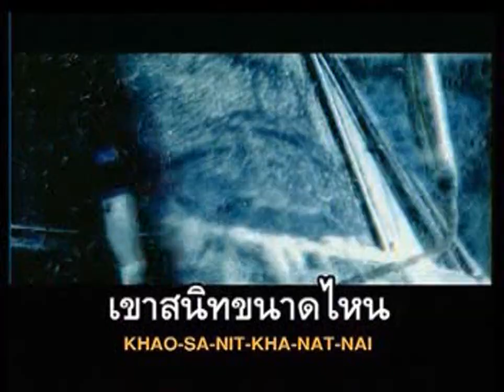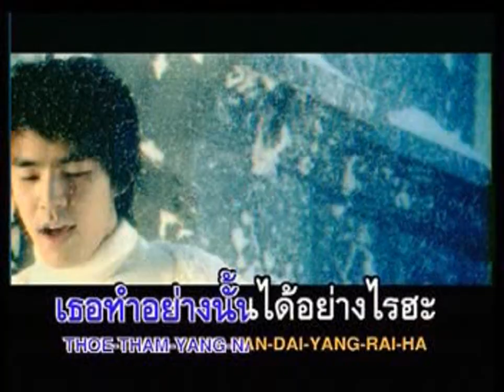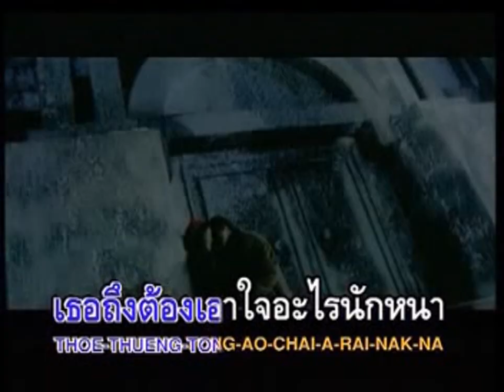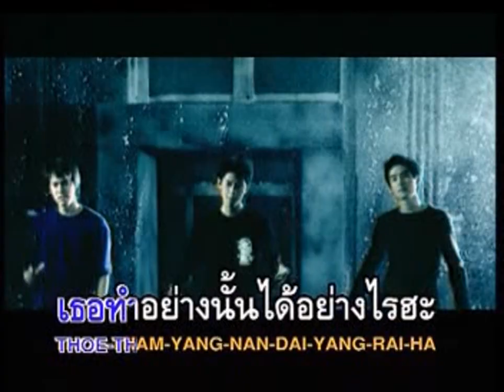ต่อหน้าฉัน (เธอทำอย่างนั้นได้อย่างไร) - D2B | MV Karaoke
เพลง ต่อหน้าฉัน (เธอทำอย่างนั้นได้อย่างไร)
ศิลปิน ดีทูบี
อัลบั้ม D2B
RS Promotion